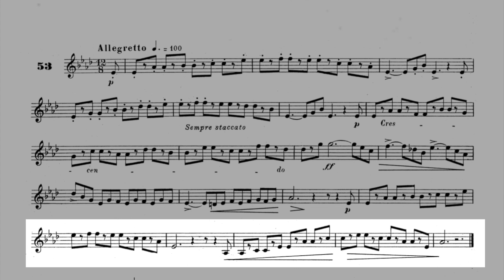Maxime-Alphonse I nº 53 Allegretto, Horn & Piano